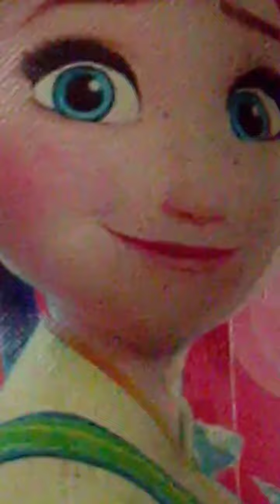Elsa Anna funny moments 😂😅